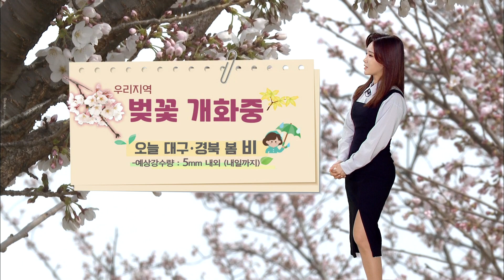[대구MBC뉴스] 오늘의 날씨 (22.03.30)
오늘 오후부터 대구와 경북에는 비가 내리겠습니다.
예상 강수량은 내일까지 5mm 내외로 전망되는데요.
자세한 날씨 유하경 기상캐스터입니다.